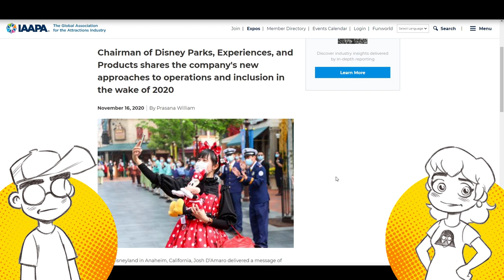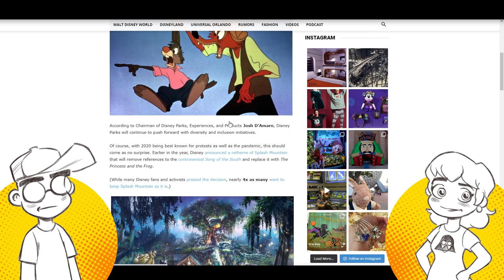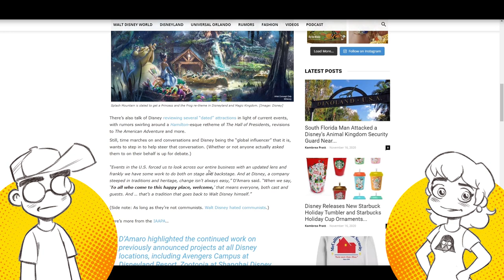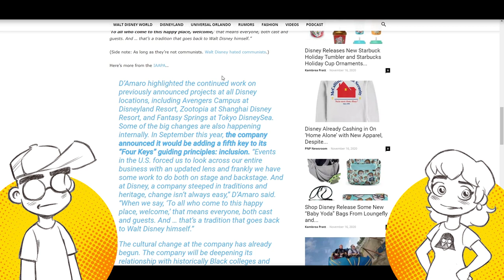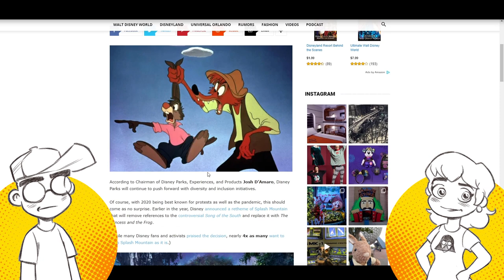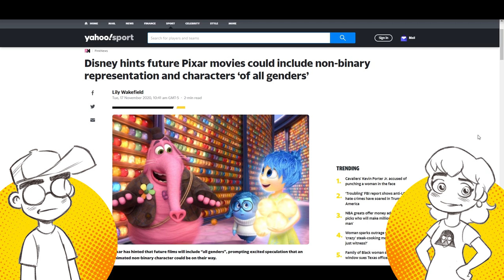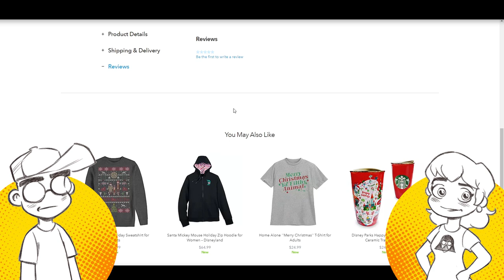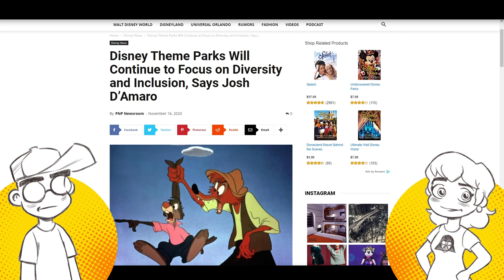Disney DOUBLES DOWN on 'Diversity and Inclusion' in its Theme Parks?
Yes, Splash Mountain is DEFINITELY getting changed into Princess and the Frog. And SOON. And that's just the beginning of changes coming to Disney Parks via the company's new 'diversity and inclusion' initiative, according to Josh D'Amaro. This means you can probably kiss The Hall of Presidents goodbye, too...